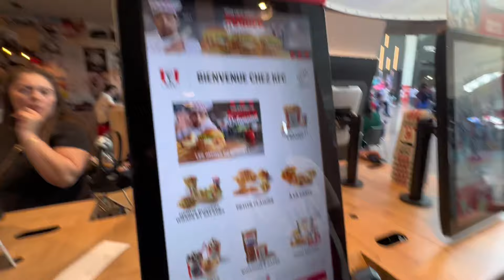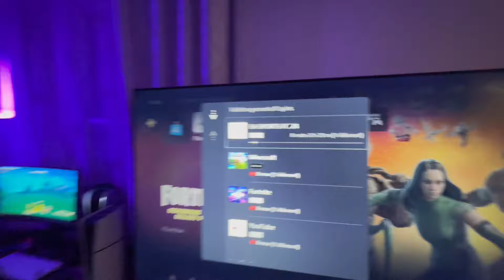FINALLY BOUGHT NEW PS5 ( Double PS5 SETUP)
Finally Bought New Ps5
New Ps5 Le liya
New Gaming setup